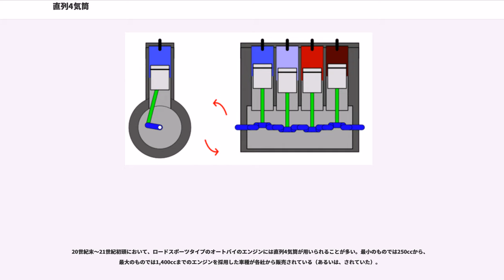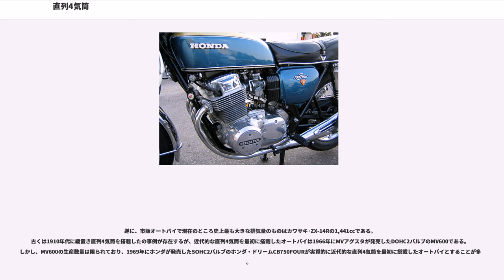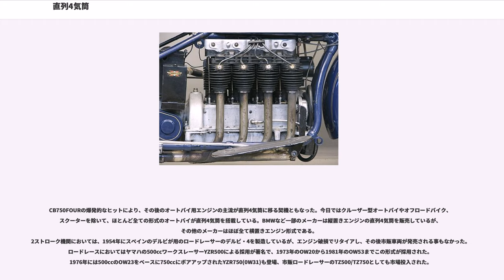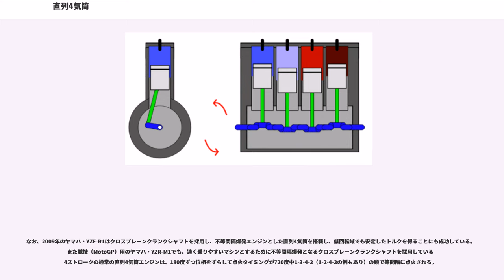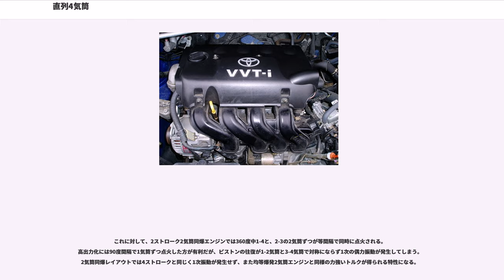直列4気筒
直列4気筒（ちょくれつよんきとう）とは、レシプロエンジン等の形式の1つで、シリンダーが1列に4本配置されている形式。当記事では専らピストン式内燃機関のそれについて述べる。主に、排気量1L（リットル）から2.5L程度までの普及価格帯の車両に搭載されることが多い。

車体の進行方向に対して縦向きに搭載されるエンジンを「直列4気筒」、横向きに搭載されるエンジンのことを「並列4気筒」と呼び、区別する場合もある（正確にはどちらも直列エンジンである）。縦置き、横置きの区別なく「インライン4（フォア）」、「i4」と呼ばれたり、書かれることがある（少し以前には、「ストレート4（フォー）」、「S4」、「L4」が主流だった）。日本国内での呼び方は「直4」が主だったものである。

現在では中型・小型の自動車（前輪駆動の場合は横向きに搭載される場合が多い）、および4気筒エンジンを搭載するオートバイ（通常は横向きに搭載されるが、BMWの4気筒搭載車種では縦向きに搭載されるものもある）のほとんどがこの方式を採用している。

直列4気筒エンジンでは二次振動が問題となる。そのために自動車用としては小排気量から中排気量までのエンジンとして使用される。二次振動を低減するために排気量の大きい（おおむね2.0L以上）直4エンジンではバランスシャフトが使用されることが多い。このバランス・シャフトは、互いに逆回転する2本一対の錘付きシャフトをクランクシャフトの回転数の2倍の速度で回転させることで二次振動を相殺する。

直列4気筒エンジンは、元来は小型車から中型車クラスをカバーする約1.0Lから約2.5Lの排気量のものが多い。

市販された自動車用ガソリンエンジンでもっとも排気量が小さい直4エンジンは、1961年の軽自動車マツダ・キャロルのエンジン（排気量358ccのOHVエンジン）であったが、1963年の軽自動車ホンダ・T360のエンジン（排気量354ccのDOHCエンジン）により更新されている。軽自動車の排気量が660ccに変更されてからもこのクラスの直4エンジンは量産されていたが、燃費にシビアな時代背景から熱効率面で勝る直列3気筒に移行が進み、2012年8月にダイハツ・コペン（初代）の生産終了をもって直4エンジン軽自動車は全廃された。

一方で、大排気量のものとしては三菱自動車がランチェスターの法則で知られるフレデリック・ランチェスターが考案したランチェスター・バランサーをベースに、サイレントシャフトと呼ばれる独創的なバランスシャフトを開発し、三菱・ジープや三菱・スタリオンは2.6L（2,555cc）を実現。後にこの技術を採用したポルシェ・968は3.0L（2,992cc）という大きな排気量の直4エンジンを使用を実現することができた。しかし、近年のディーゼルエンジンでないもっとも大きい排気量のエンジンは1961年のポンティアック・テンペストの3.2L（3,188cc）、195エンジンである。基本的に、このクラスの排気量は直列6気筒やV型6気筒が主流であったが、昨今は直噴化によりノッキング問題が緩和されたこともあり、全長が長い直6や熱対策で劣るV6エンジンを直4ターボエンジンに置き換える事例も登場している。

なお、火炎伝播の問題からボア径に限界があるガソリンエンジンと異なり、トラック等に多用されるディーゼルエンジンでは気筒あたり1,000ccを超える大排気量のエンジンも使用されている。
かつて路線バスは無過給の直6エンジンが主流であったが、排ガス規制強化によって直4ターボエンジンに置き換えられるなど、採用が進んでいる。

20世紀末～21世紀初頭において、ロードスポーツタイプのオートバイのエンジンには直列4気筒が用いられることが多い。最小のものでは250ccから、最大のものでは1,400ccまでのエンジンを採用した車種が各社から販売されている（あるいは、されていた）。

市販オートバイ史上は、モト・グッツィが製作した231ccのBenelli/Moto Guzzi 254である。レース専用車両では1960年代にホンダが125ccのRC146を製作、後に世界最小の直列5気筒エンジンである125ccのRC148/149の製作に繋がっている。

逆に、市販オートバイで現在のところ史上最も大きな排気量のものはカワサキ･ZX-14Rの1,441ccである。
古くは1910年代に縦置き直列4気筒を搭載したの事例が存在するが、近代的な直列4気筒を最初に搭載したオートバイは1966年にMVアグスタが...